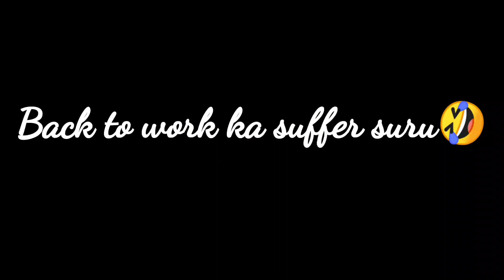shubh shubh 110 km ki journey iss thand mein || SI Bhaiya ko cameraman v bana